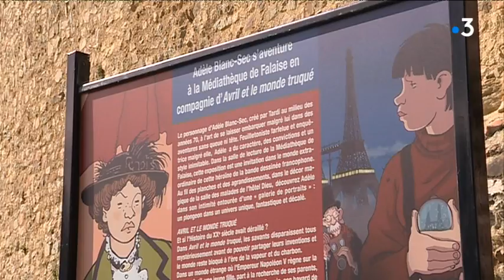LOCB: Minifest, Expo Tardi et Saison Musicale d'Hérouville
Un Là où ça bouge riche pour une semaine éclectique avec le Minifest jazz au El Camino à Caen (25 au 29 sept), le dessinateur Tardi qui investit la rue et les lieux de culture à Falaise (jusqu'au 31 déc) et l'ouverture de la Saison Musicale d'Hérouville St-Clair en compagnie de Grieg et Schubert (jeudi 27 sept).